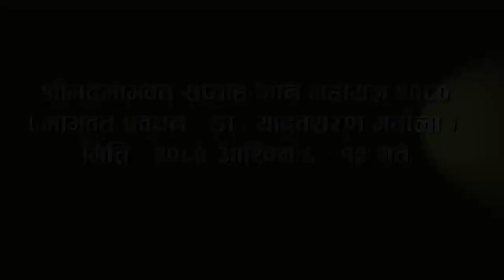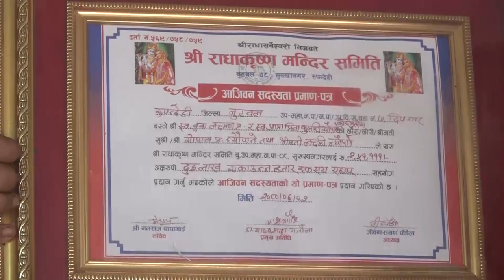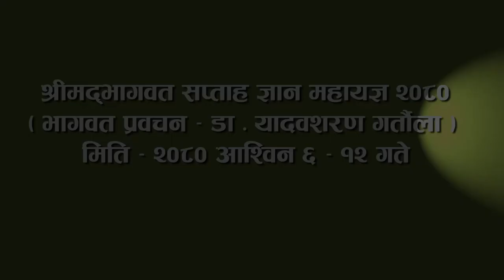श्रीमद्भागवत सप्ताह ज्ञान महायज्ञ समापन समारोह २०८० आयोजक राधाकृष्ण मन्दिर बुटवल ८ सुख्खानगर